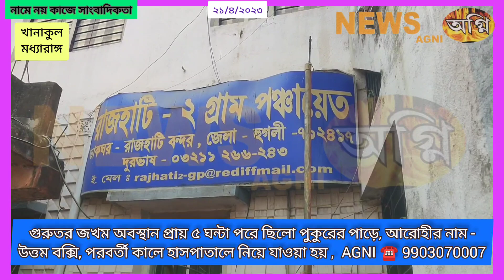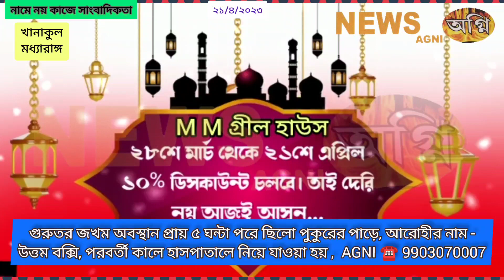গুরুতর জখম অবস্থান প্রায় ৫ ঘন্টা পরে ছিলো পুকুরের পাড়ে,পরবর্তী কালে হাসপাতালে নিয়ে যাওয়া হয়, AGNI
গুরুতর জখম অবস্থান প্রায় ৫ ঘন্টা পরে ছিলো পুকুরের পাড়ে, পরবর্তী কালে হাসপাতালে নিয়ে যাওয়া হয়

মধ্যারাঙ্গ বাস স্ট্যান্ড থেকে পশ্চিম দিকে মধ্যারাঙ্গ প্রাইমারি স্কুল, তার ঠিক আগে একটি ইলেকট্রিক ট্রান্সফরমার সামনে ধাক্কা মারে এক বাইক আরোহী, আনুমানিক ১২ am সময়, আশপাশে কেউ না থাকার কারণে গুরুতর জখম অবস্থান প্রায় ৫ ঘন্টা পরে ছিলো পুকুরের পাড়ে, ভোরবেলা মানুষজন দেখতে পাই , তড়িঘড়ি খানাকুল হাসপাতালে নিয়ে যাওয়া হয়, অবস্থার অবনতি হওয়াতে পরবর্তীতে নিয়ে যাওয়া হয় আর্জিকর হাসপাতালে, জানা যাচ্ছে বর্তমান অবস্থা স্বাভাবিক নয়, শোনা যাচ্ছে  যুবক মদ্যপ অবস্থায় বাইক নিয়ে বাড়ি ফিরছিলেন, গাড়িতে নাম্বার প্লেট এখনো হয়নি,

বাইক আরোহীর নাম - উত্তম বক্সি
পিতা -  মোহন বক্সি বাড়ির রাধাকৃষ্ণপুর